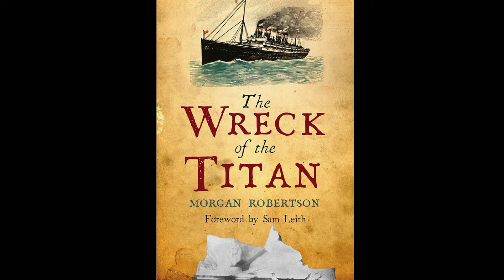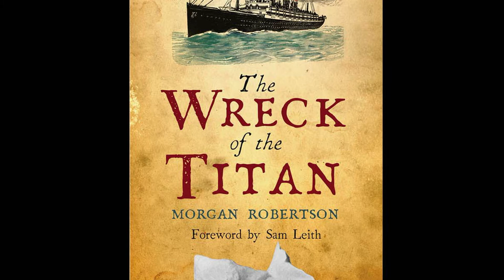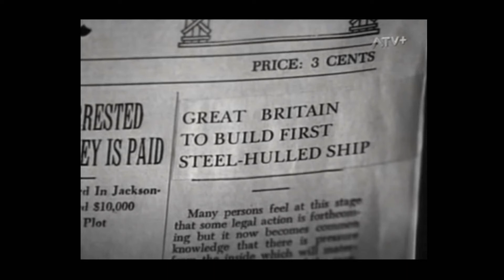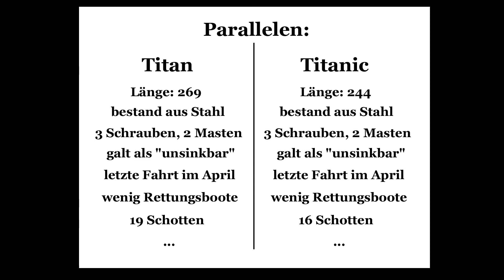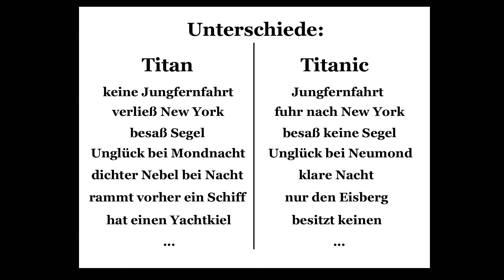Der Untergang der Titanic - Prophezeiung eines Schriftstellers?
Der Untergang der Titanic gehört schon lange zu einem der größten Katastrophen der Seefahrt. Jedoch wird auch davon berichtet, dass diese Katastrophe eventuell hätte verhindert werden können. Im Roman "Wreck of the Titan" vom amerikanischen Schriftsteller Morgan Robertson, zeigten sich gewisse Parallelen, die die Schiffs-Katastrophe der Titanic beschrieben.

Das Mysteriöse an allem: Erst 14 Jahre später NACH der Veröffentlichung des Buches von Robertson, geschah das Schiffsunglück mit der Titanic. Zufall? Oder doch eher eine Prophezeiung des Schriftstellers?

Infos und Bilder: Im Internet gefunden
Bilder bearbeitet mit: Photoshop Version 6
Video erstellt mit: Pinnacle Studio 21